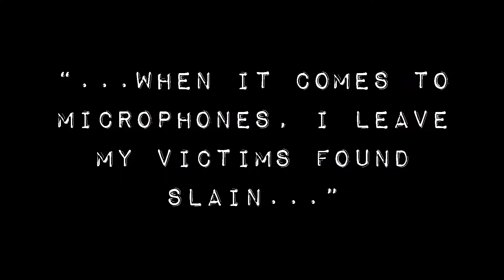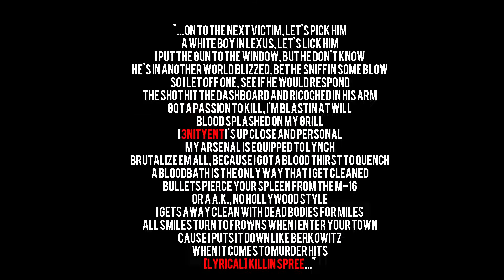G'Town Wayne & Holleywood - We Killin Em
JUKEBOXDC.com